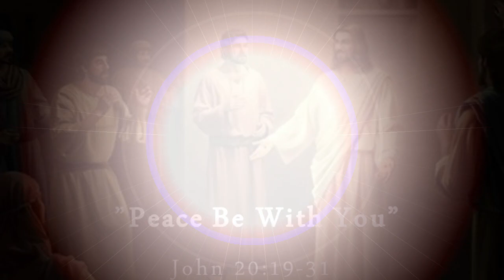"Peace Be With You" | John 20:19-31 | 4/24/2022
Sermon | Guest Pastor Larry Hintz | Sunday, April 24, 2022 | Second Sunday of Easter